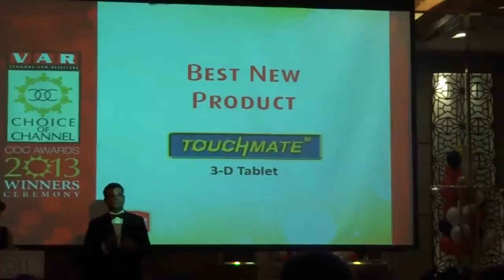TOUCHMATE RECEIVED COC AWARD OF "NEW INNOVATIVE PRODUCT OF THE YEAR 2013" FOR 3D TABLET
TOUCHMATE RECEIVED COC AWARD OF "NEW INNOVATIVE PRODUCT OF THE YEAR 2013" FOR 3D TABLET BY VAR MAGAZINE